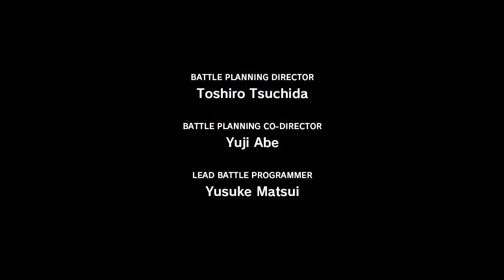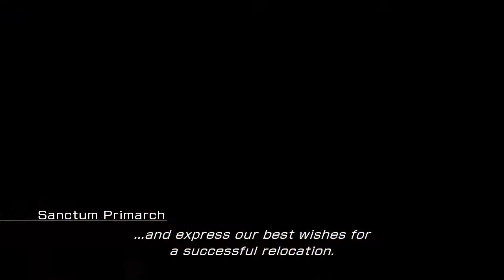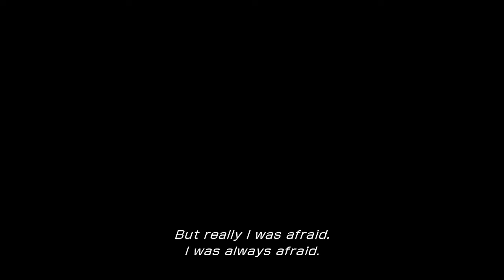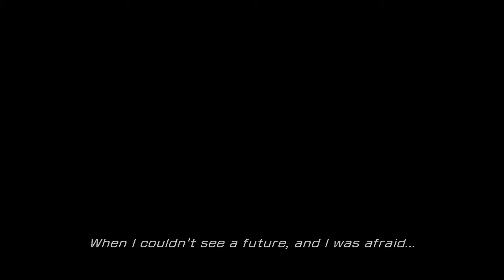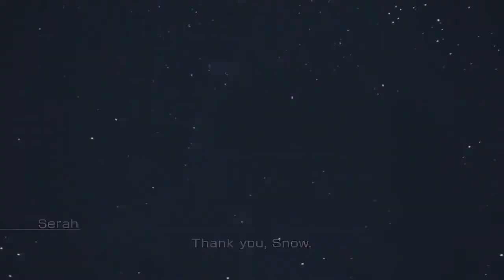Final Fantasy XIII - The Movie (All Cutscenes & Cinematics) - Chapter 1 - 2 movie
👥 Join your community at:
GAME INFO:
Initial release date: December 17, 2009
Composer: Masashi Hamauzu
Engine: Crystal Tools
Awards: Golden Joystick Award for Soundtrack of the Year
Series: Final Fantasy, Fabula Nova Crystallis Final Fantasy
Designers: Tetsuya Nomura, Motomu Toriyama, MORE
Platforms: PlayStation 3, Xbox One, Xbox 360, Android, Microsoft Windows, iOS